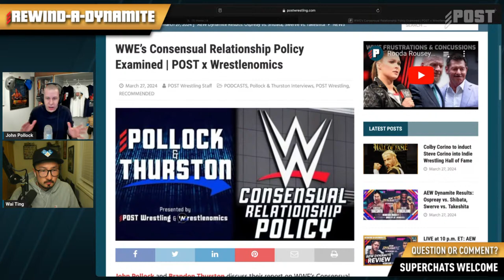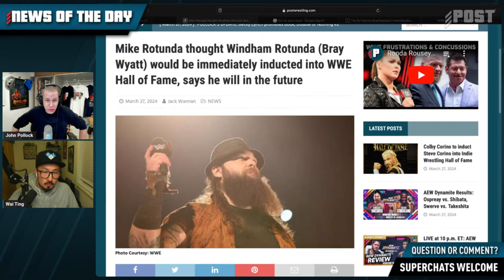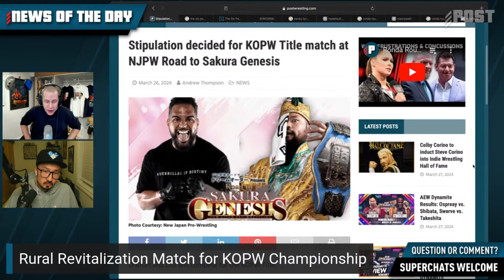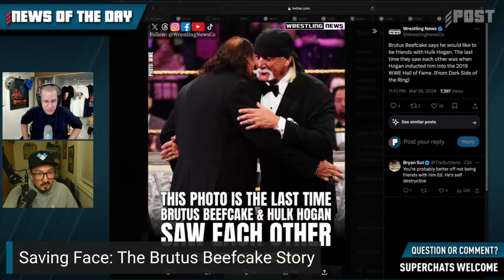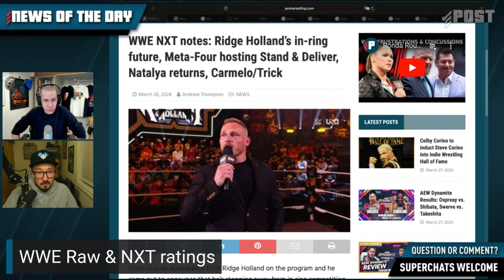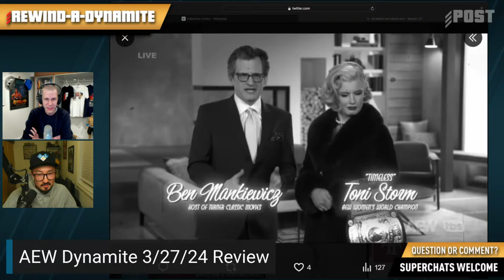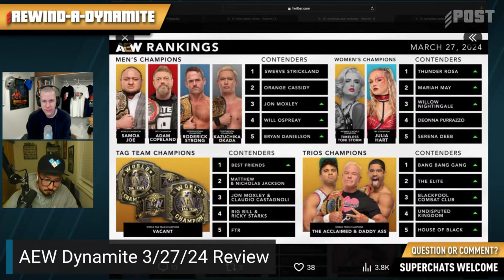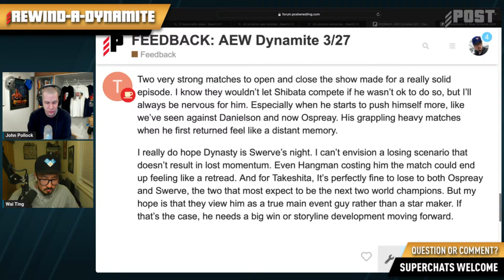AEW Dynamite 3/27/24 Review | REWIND-A-DYNAMITE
John Pollock and Wai Ting review AEW Dynamite featuring Will Ospreay taking on Katsuyori Shibata in Quebec City.

Plus: Swerve Strickland takes on Konosuke Takeshita, Young Bucks vs. Private Party, a #1 contenders match for a TBS title shot & more.

Also: AEW announces details for its annual Double or Nothing pay-per-view, Ed Leslie is profiled on Dark Side of the Ring, and WWE Raw goes against a big college basketball game.

00:00:00 Start
00:00:29 Intro
00:01:51 POST Wrestling meet-up on April 7
00:09:09 Bray Wyatt not being inducted into the WWE HOF this year
00:12:13 Becky Lynch on The MMA Hour
00:22:58 AEW Double or Nothing
00:26:37 Rural Revitalization Match for KOPW Championship
00:29:10 Saving Face: The Brutus Beefcake Story
00:35:36 WWE Raw & NXT ratings
00:39:24 AEW Dynamite review // Will Ospreay vs. Katsuyori Shibata
00:47:43 Young Bucks vs. Private Party
00:53:00 Lion HOOK
00:55:11 Willow Nightingale vs. Kris Statlander vs. Skye Blue vs. Anna Jay
01:00:28 Dustin Rhodes and The Butcher meet again
01:04:18 Orange Cassidy & Trent Beretta vs. Mike Bennett & Matt Taven
01:09:08 Konosuke Takeshita vs. Swerve Strickland
01:14:50 AEW Rankings
01:19:48 Feedback

POST Wrestling Café Schedule:

Thursday: Pollock & Ting - TALK
Friday: MCU L8R with WH Park & Rich Fann - X-Men ‘97 Ep. 3
Friday: Rewind-A-SmackDown with John Pollock & Wai Ting
Saturday: Collision Course with John Siino & Kate from Montreal

Ad-free version available for members at POSTwrestlingCafe.com

Photo Courtesy: AEW

Rewind-A-Dynamite Theme by Jacob Chesnut

X/Facebook/Instagram/YouTube: @POSTwrestling

We use StreamYard for our live streams and recording.